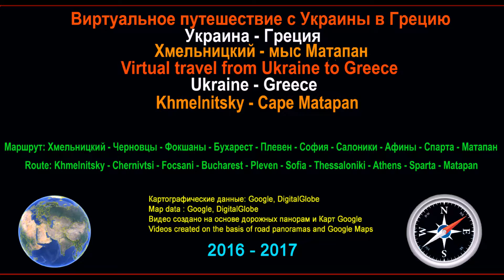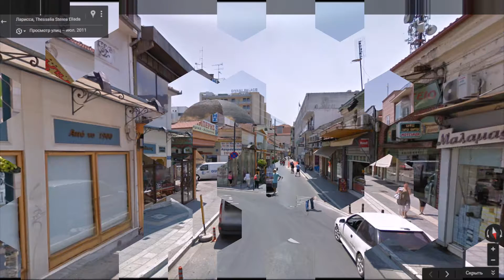Часть 30. Город Ларисса. Part 30. City Larissa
ВИРТУАЛЬНОЕ ПУТЕШЕСТВИЕ С УКРАИНЫ В ГРЕЦИЮ
Часть 30. Город Ларисса (Греция)
Part 30. City Larissa (Greece)
Это бы Вы увидели, находясь за рулём своего автомобиля, проезжая через город Ларисса
СПРАВКА: REFERENCE:
 Ла́риса (греч. Λάρισα, древн. Ларисса) — город в Греции, административный центр периферии (области) Фессалия. Пятый по величине город страны после Афин, Салоник, Патр и Ираклиона.

На 2011 год население Ларисы составляло 162 591 жителей.

Точных источников об основании города нет. По некоторым данным город существует свыше 4000 лет. Также существует древнегреческий миф, в котором сказано, что город был построен пеласгами. Начиная с VIII в. до н. э. город был фактическим центром области Фессалия, хотя как единое государство Фессалия тогда не существовала. Правители Лариссы (из рода Алевадов) имели наибольший авторитет в общих для Фессалии делах, каковыми тогда были вопросы в основном религиозные. Во время Первой Священной войны правители Фессалии решительно поддержали Дельфы и после этого пользовались большим авторитетом в Греции. Они же учредили и поддерживали Пифийские игры. Во время греко-персидских войн Ларисса, как и остальная Фессалия, поддержала Персию. После поражения Персии Фессалия и Ларисса не играли активной роли в истории.

В городе жил и умер Гиппократ.

Около 350 года до н. э. Сим из рода Алевадов установил тиранию, но уже в 344 году до н. э. город был захвачен македонскими войсками Филиппа II; позже, в 197 году до н. э., город захватили римляне.

В 1941 году город был значительно разрушен итальянской авиацией.

Лариса — крупная железнодорожная станция железных дорог Греции

ПУТЕШЕСТВУЕМ ДОРОГАМИ И ГОРОДАМИ ГРЕЦИИ!!
TRAVELLING ОN THE ROADS AND CITIES IN THE GREECE!